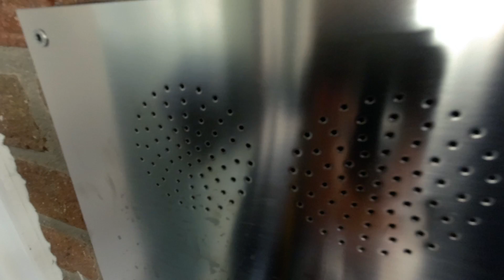Vlog #260 Technik, die begeistert! | Stefan und John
Unser Kamera-Equipment:
Panasonic HC-V550

Drohne: DJI Phantom 3 Pro, DJI Mavic Mini